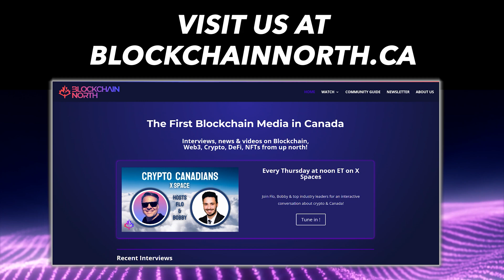Why 99% of Blockchain Data Is Unverifiable - Lisa Loud (Fluidefi)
Dive with us into an insightful interview with Lisa Loud, CEO of Fluidefi, as she uncovers the critical importance of verifiable blockchain data in legal cases and audits. Learn about their 99% confidence method, new RCMP contract, and how unverified data risks court decisions. Discover DeFi vulnerabilities and hear Lisa's prediction: decentralization will become the norm, with blockchain as just another tech tool. This is an essential watch for anyone involved in crypto and blockchain.

This conversation was hosted at the Blockchain Futurist Conference in Toronto